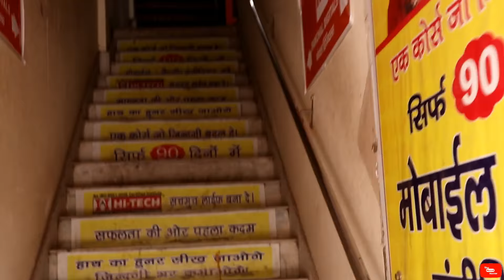Mi Service Center Sec. 17 Kurukshetra Haryana,Poco Service Available or not At mi Service Center ?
Mi Service Center Location :- MI service center Kurukshetra (B2X)
Panchal Digitals, Sco 52, Sector 17, First Floor, Kessel Mall Side, Kurukshetra, Haryana 136118